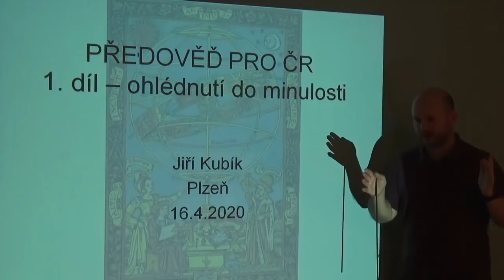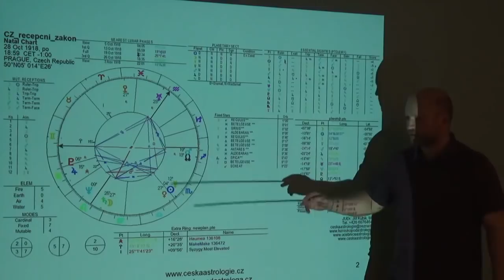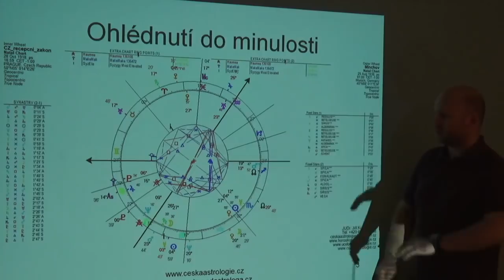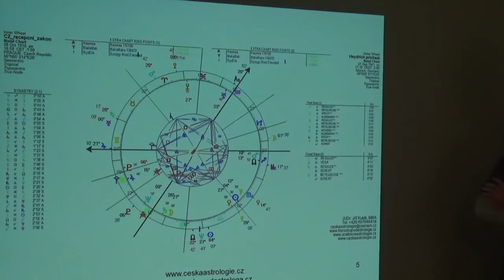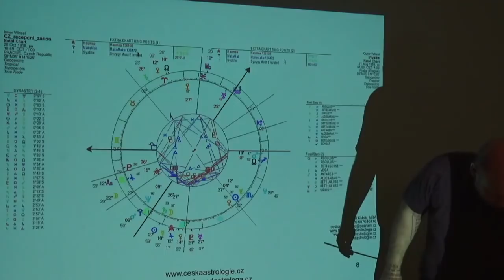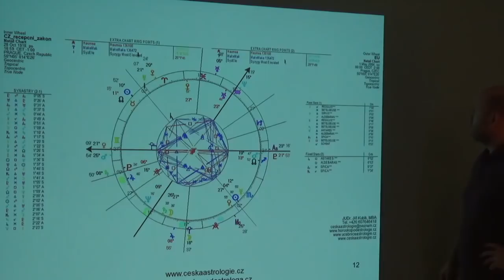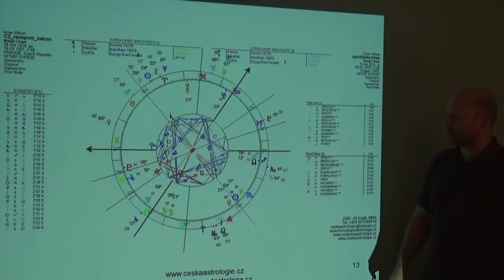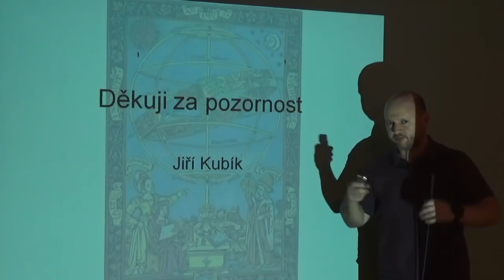Jiří Kubík: Astrologická předpoved pro ČR 1. díl - ohlédnutí do minulosti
Horoskop ČR a významné události v historii státu. JUDr. Jiří Kubík, MBA